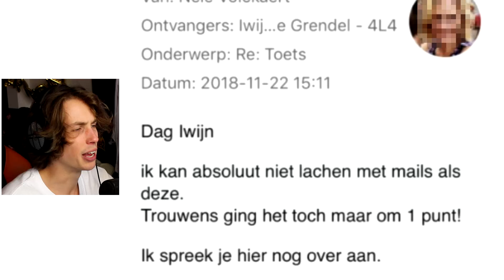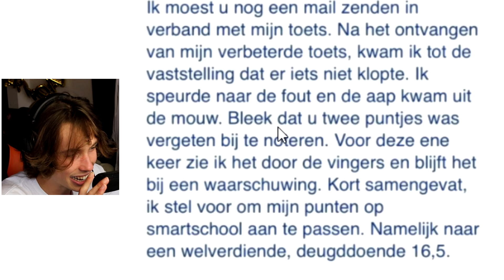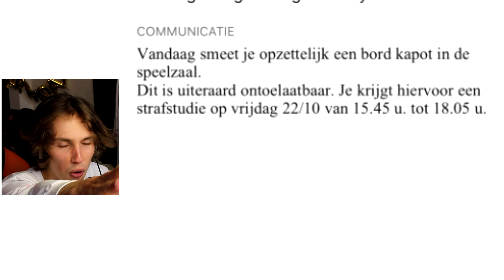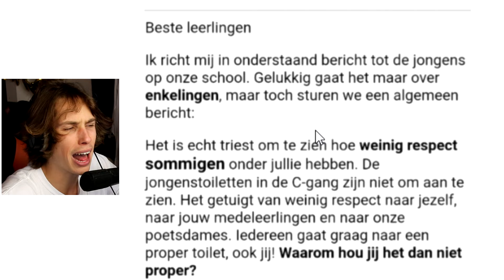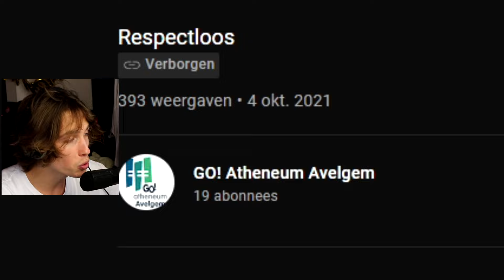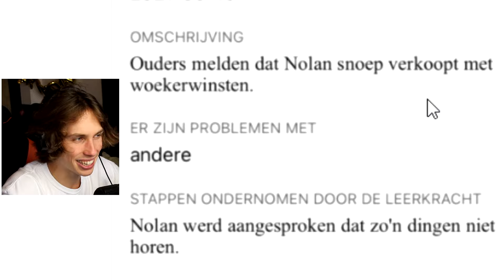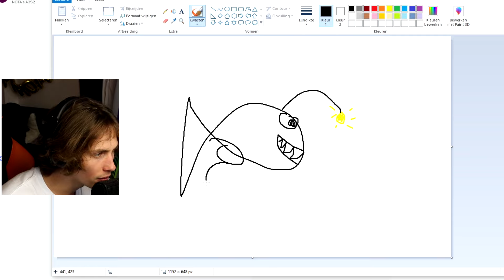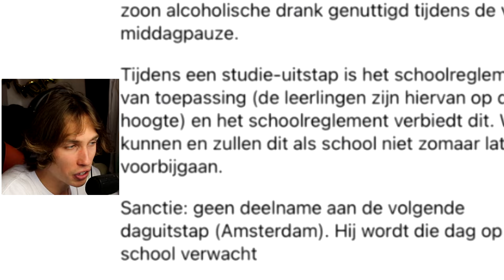Leerling Stuurt Boze Berichten naar Leerkracht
de reden dat er een leraren schaarste is